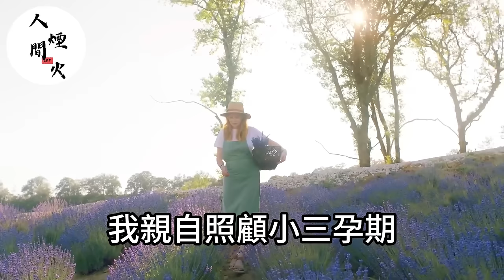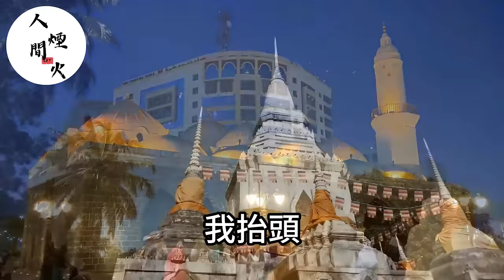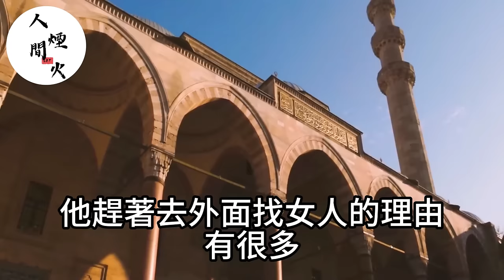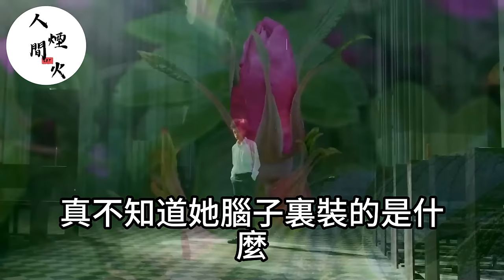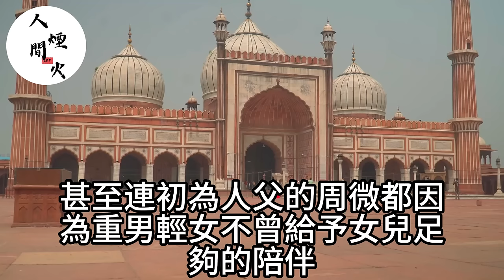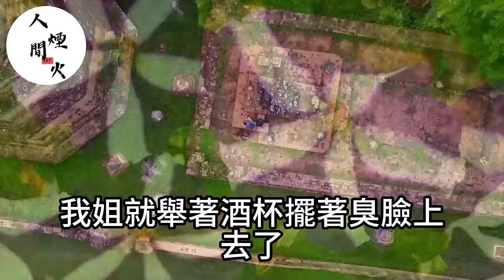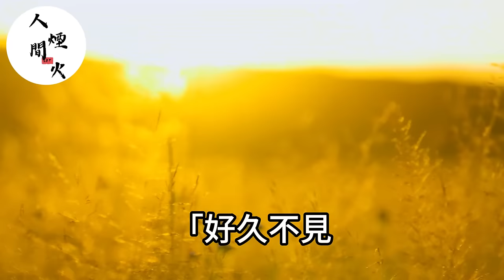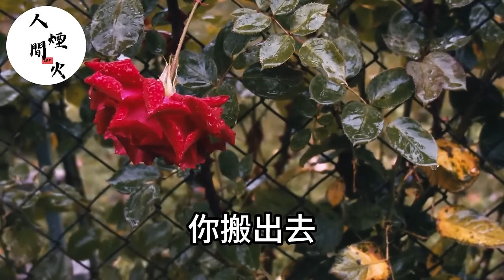我老公出軌，我在小三兒子周歲宴上，當場掏出鑒定證書，下一秒他們立馬跪地傻眼！落日溫情